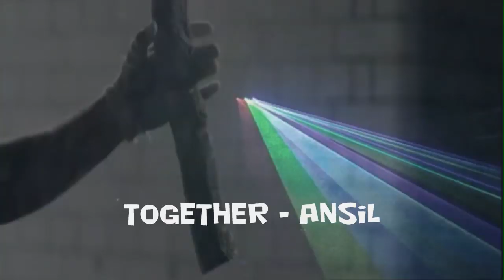Together - Ansil (HD Dolby Surround 5.1)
Words & Music by Angelo Camassa & Silvio Galasso
Video Creation by Angelo Giordano - AGStudioFutur

Italian text:
Insieme - Ansil

Tutti noi possiamo volare al di sopra delle montagne più alte
Eppure ci ritroviamo a strisciare la maggior parte del tempo
Ma possiamo alzarci, e spiegare le ali
Se solo lo facciamo insieme

Siamo in piedi a guardare le cose che crollano
Cerchiamo di essere discreti lasciando che le nostre emozioni scorrano

Questo non è il modo e non può essere giusto
Non c'è bisogno di essere così duri e crudeli
Il tempo passa è un vortice senza fine
Stiamo passando tutti i limiti prima che il sogno inizi

Non andremo mai da nessuna parte fino a quando non ci andiamo insieme

Insieme sopravviveremo alla fame e alla pressione che ci aspettano
Insieme troveremo l'amore che si manifesta in ogni gesto

Non c'è bisogno di essere così superbi e preziosi
La nostra onesta' scriverà le risposte alle nostre domande
Questa è l'unica direzione ed è sicuramente giusta
Cammineremo nella luce puntando verso il cielo

Basta combattere  basta guerre basta scritte sui muri
L'amore e la pace saranno la chiave  per l'intera umanità